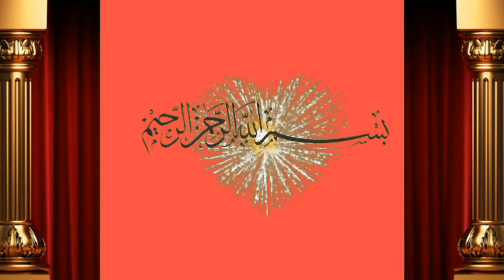Taza sui Cow 1st timer for sale by Shah M.